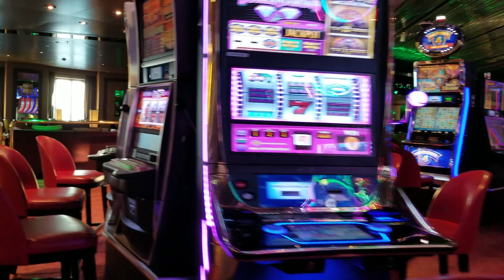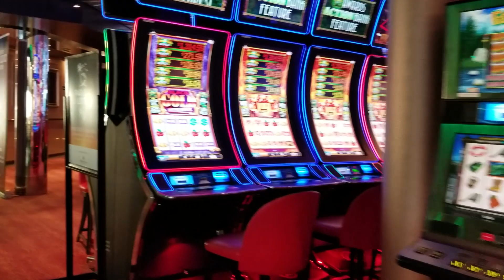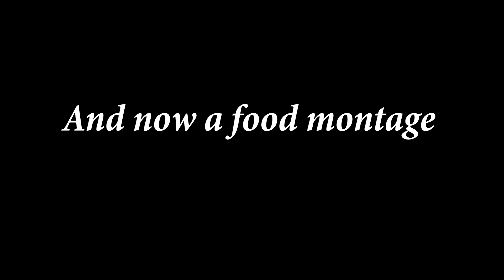Complete Tour of the Holland America Zuiderdam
A complete tour of the Holland America Zuiderdam during our 11 day Panama Canal voyage. We did a partial transit through the canal along with stopping at Aruba, Costa Rica, and Curacao. Great trip, great crew, great ship.